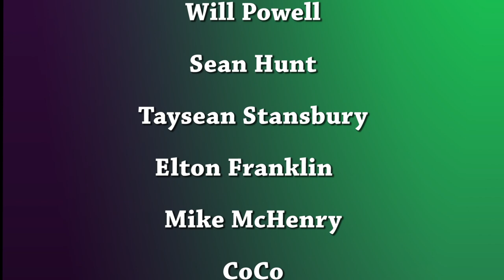KARMA Showcase Pro video Keith A. Rowel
Promotional introduction of the New Motown Experience!
KARMA
KEITH A. ROWEL MUSICAL ARTIST